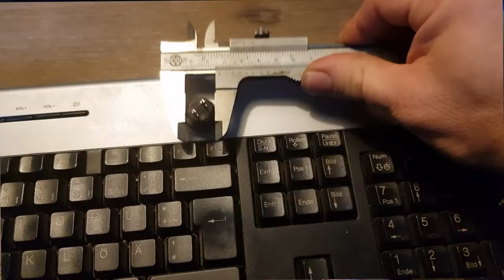WAKE UP ON usb KEYBOARD Modifica della tastiera per Avvio windows con pulsante integrato.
Un terzo metodo per avviare il PC desktop da tastiera è quello di lasciarlo in standby e impostare nelle opzioni di risparmio energetico come la tastiera wake up, questo comunque aumento il consumo di energia elettrica considerando che il PC anche se in standby consuma comunque corrente rimanendo all erta di un comando.

Al link sottostante trovate invece l'adapter da USB a PS/2 per Tastiera